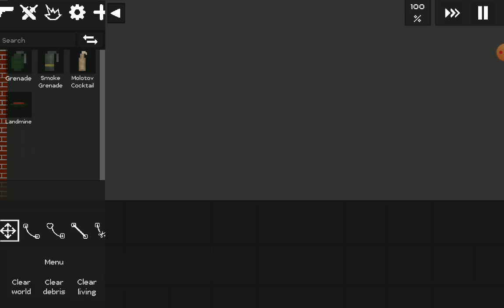all of my torture/death devices in Just playground